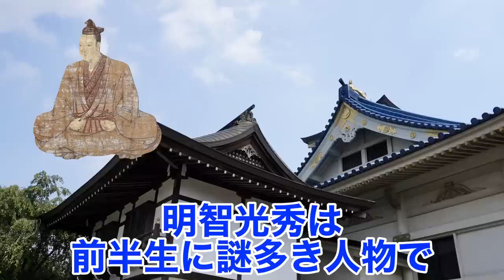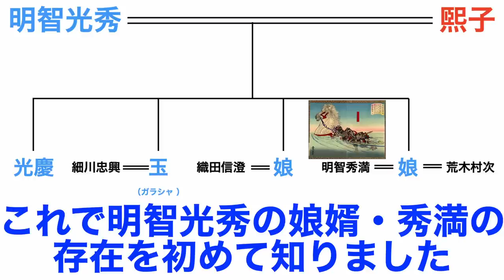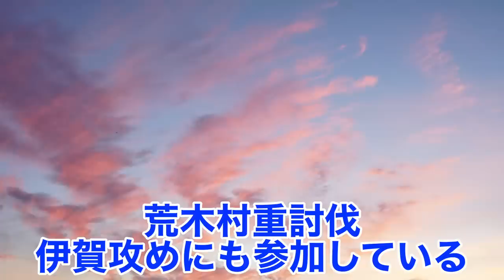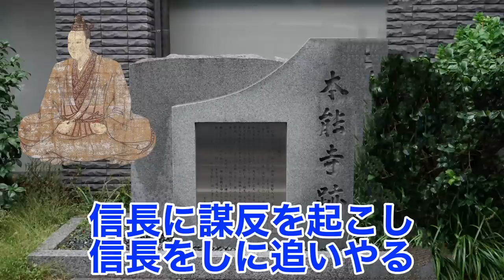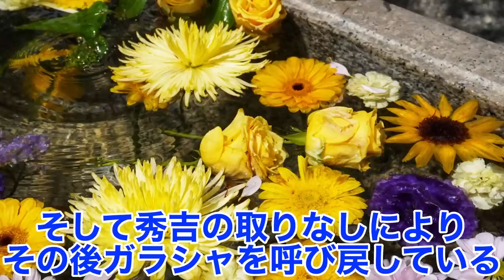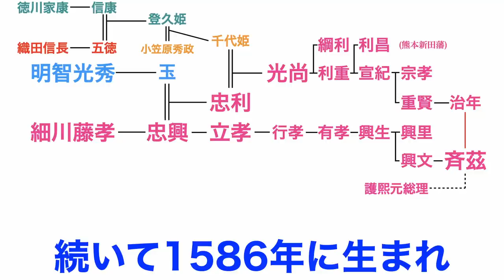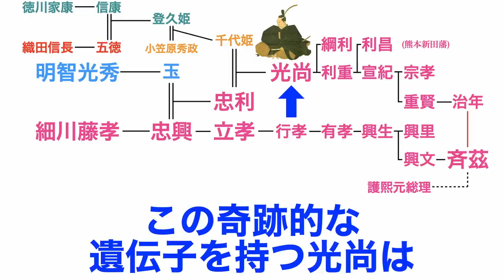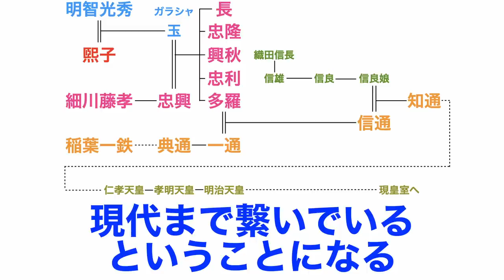【明智光秀 子孫解説】娘たちから現代皇室へ！繁栄する光秀の子孫たち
今回のコツバ。チャンネルは
明智光秀の子孫解説となっております！

明智光秀は本能寺の変で信長を討ち、
山崎の戦いで秀吉に敗れ、激動の生涯を終えますが、
光秀の血脈は現代まで受け継がれて行くことになります！

それは光秀の娘たちから繁栄して行くことになりますが、
細川家を通して大きく繁栄して行くことになります！
それはなんと、現代の皇室まで、、、

今回はそんな明智光秀の子孫たちを紹介します！

00:00　概要
02:10　明智秀満に嫁いだ光秀娘
04:43　織田信澄に嫁いだ光秀娘
06:35　細川忠興に嫁いだ娘・玉（ガラシャ）
09:14　皇室まで続く忠隆の子孫
11:53　熊本藩本家の忠利の子孫
15:29　忠興・ガラシャ娘・多羅の子孫

●参考文献
明智光秀　高柳光寿様著
永春文庫の古文書　公益財団法人永春文庫様著